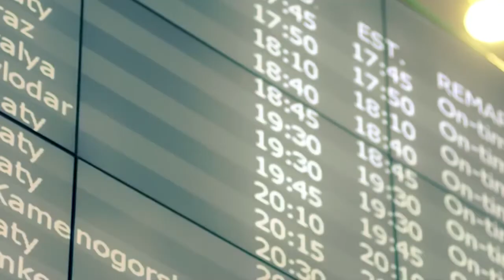Сакен Бельгибаев и Обонна Эндэбуеззе